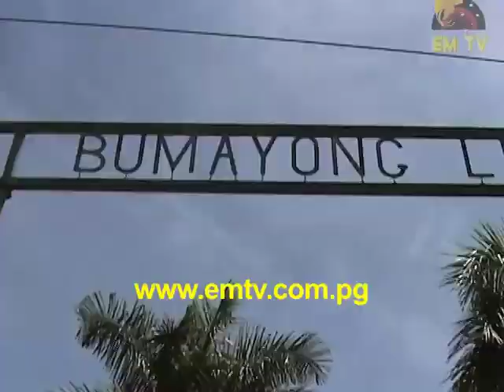Lae Passengers Stranded: Bus Strike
The Lae public has been left stranded at bus stops   all over the city after PMV owners withdrew their services following the burning of two buses in separate incidents this week.